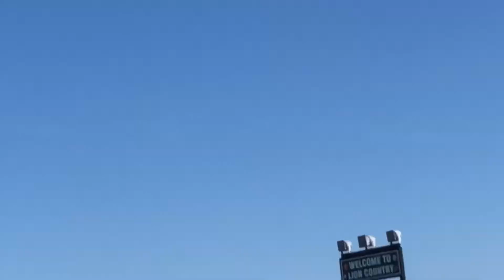Spring Track Big Meet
Or use code Go0glz in the Fortnite item shop

This is part 1 of this meet part 2 is on Friday

Then me and Josh Vlogs next Friday are going to make a vid

And then if You read this put TrevorMODE for Life in the comments